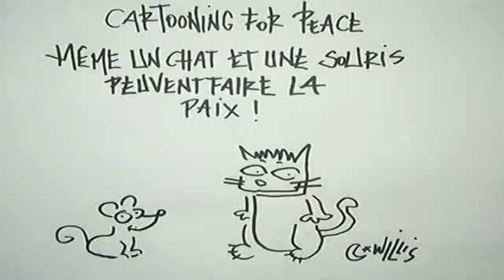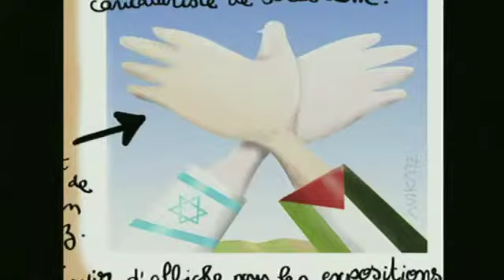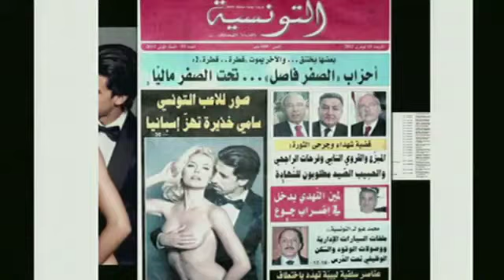Culture a factor of peace - Forum d'Avignon 2013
Forum d'Avignon 2013 : Culture, a factor of peace?

Does culture truly detain the virtues of a factor of peace and social cohesion with which it is generally attributed? As economic challenges become further exacerbated, is the current cultural discourse a legitimate alibi, a dominating presence or a dynamic force for the conversing individual and collective identities in our world (linguistic, territorial, social, national)? History has shown that culture does not stand as an obstacle to both acts of barbarism and heightened communitarianism; on the contrary, culture is most often the origin of these occurrences. Is the coexistence of these different groups a worthy utopia?

"Each generation believes itself destined to recreate the world. My generation, however, knows that it will not, that being said, its mission might be even larger in scope. It might consist of preventing the world from falling apart". Albert Camus, acceptance speech for the Nobel Prize, Stockholm

With the participation of : Elie Barnavi, Anwar Abu Eisheh, Sana Ghenima, Liza Donnelly, Plantu